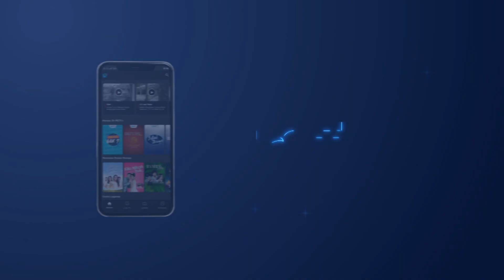BIMA S Episode 11 "SATRIA'S JOURNAL" Di Hari Minggu, 13 Desember 2020 Jam 10.00 WIB Hanya di RCTI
Di Episode kali ini, Satria akan membawa kalian untuk mengingat kembali petualangan-petualangan hebat yang sudah ia lalui bersama teman-teman dalam usaha mereka mengumpulkan Matrix. Penasaran??
Saksikan serial animasi BIMA S Episode 11 "Satria's Journal" Minggu 13 Desember 2020 Jam 10.00 WIB Hanya di RCTI.